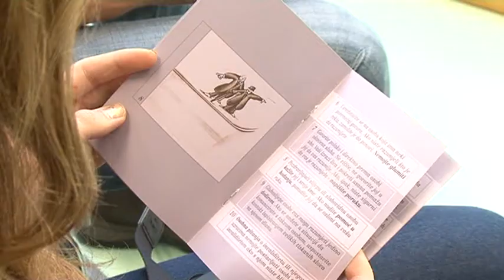111206 Gimnazija Fran Galović radionica invalidi